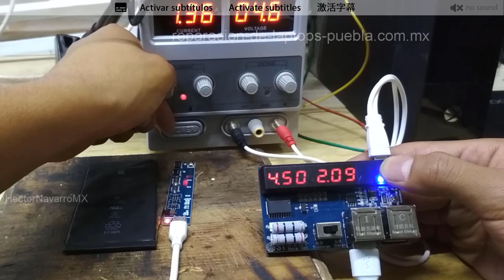How to activate battery for iPhone 8 Plus with BAKU source and sunshine cable SS-90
Este iPhone 8 plus se le acabó la batería por completo y al conectarlo a su cargado habitual no logra encender porque seguramente el nivel de batería es muy bajo.
Con la fuente de poder regulable BAKU 305d y un adaptador para la entrada de la batería logramos cargar la batería.
Posterior a la carga, se comprueba que la batería, centro de carga y cable funcionan. Pero es una falla debido a que el cargador no tiene la misma potencia de salida en amperes que puede ofrecer la fuente BAKU.

Dificultad: Baja
Tiempo: 60 minutos
Herramientas necesarias:
    -iPhone 8 Plus previamente desarmado (o tener herramienta para abrirlo)
    -Fuente de poder regulable (BAKU 305d o cualquier marca)
    -Cable activador de baterias SUNSHINE SS-909

Necesitas reparaciones? ven a nuestro taller de lunes a viernes 11am a 7pm sin agendar cita.

Tiempo de entrega:
2 a 4 días hábiles.

We speak native spanish and limited english for work only. Sorry for disturbing you.